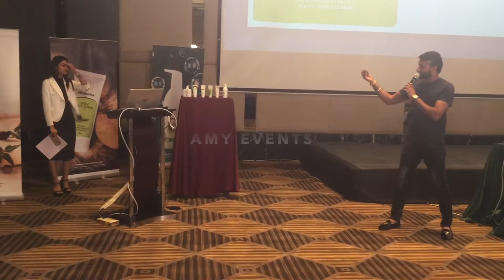Comedian Vijay Khayali | Corporate Show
vijay khayali  comedian
khayli pulao khayali perfume
khayali song
bkhayali
bekheyali
comedian khayali
live vi j comedian anchor actor
bollywoood famous comedian vijay khayali
best comedians